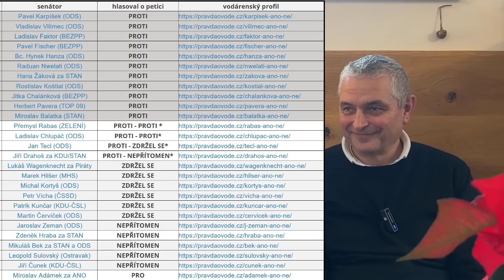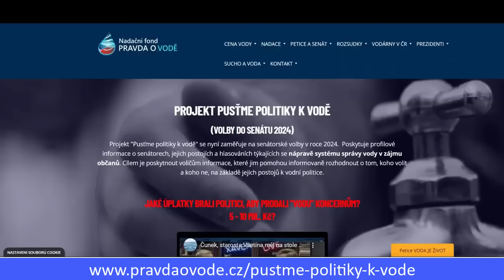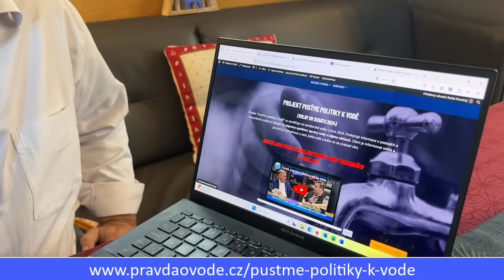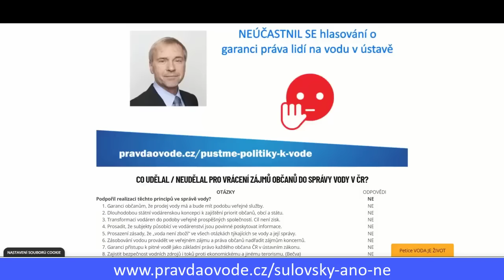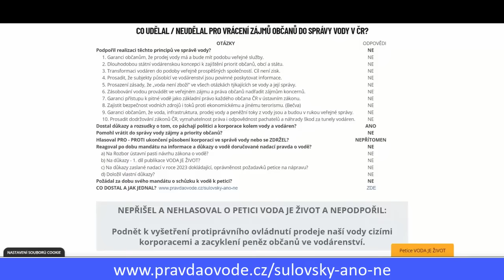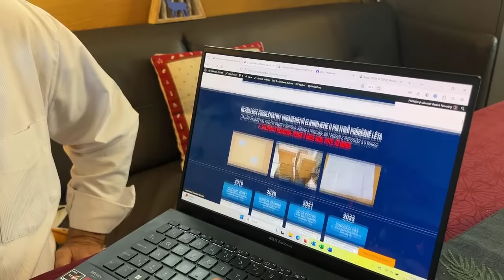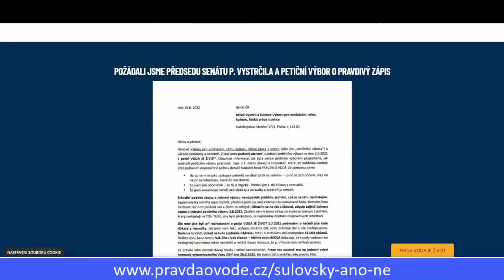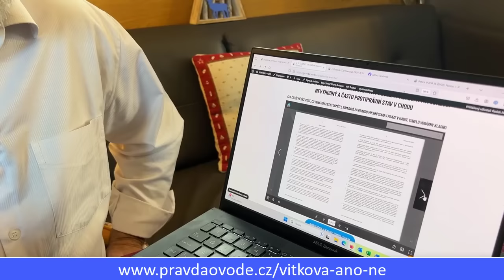Voda bude naše a nejen voda. Vrácíme do správy vody zájmy a priority občanů. Voda je dar, ne zboží.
1. DÁREK 🎁Jak korporace bohatnou na vodě?

2. DÁREK 🎁JAK SE KONCERNY DOSTALY K NAŠÍ VODĚ